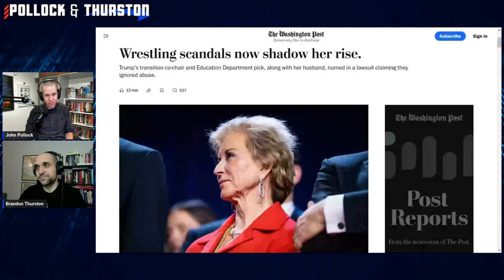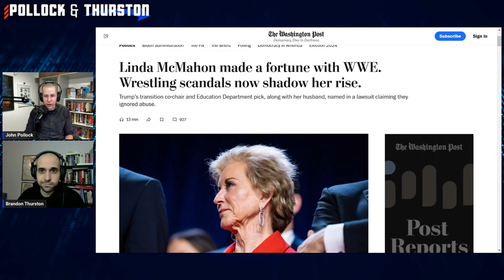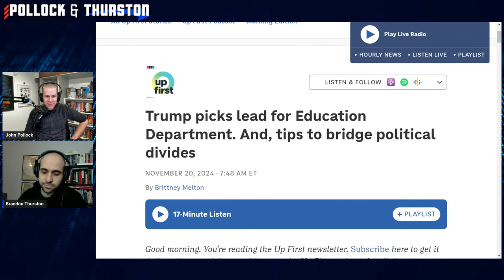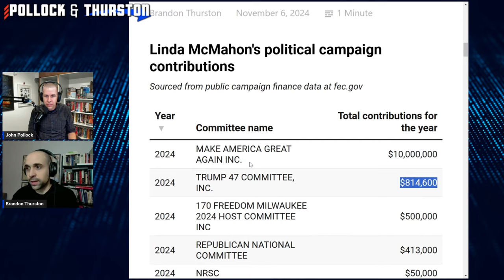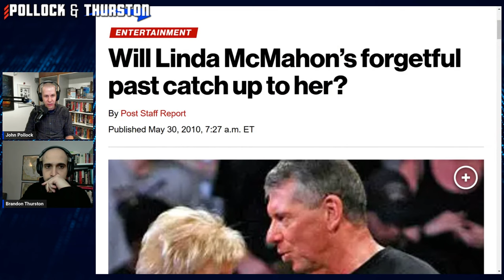Donald Trump selects Linda McMahon for Education Secretary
Donald Trump selects Linda McMahon for Education Secretary. Watch the rest of this POLLOCK & THURSTON podcast

X/Facebook/Instagram/YouTube: @POSTwrestling